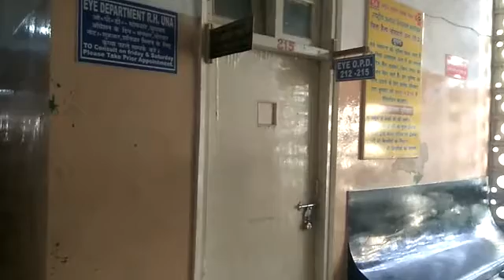ऊना अस्पताल में डॉक्टर से मिसबिहैव के विरोध में डॉक्टर स्ट्राइक पर जानकारी देते हुए HMO प्रधान डॉ